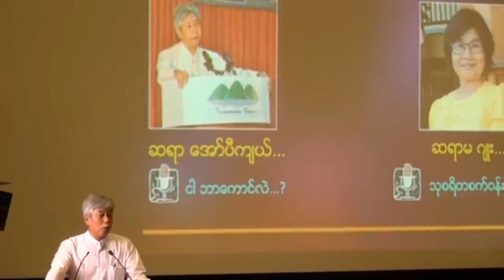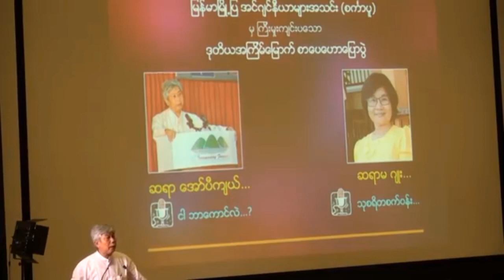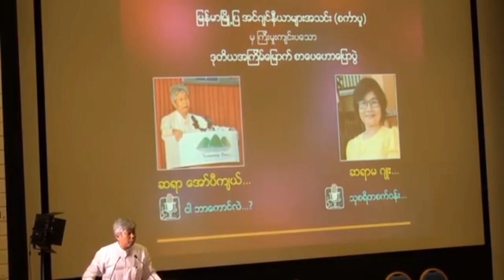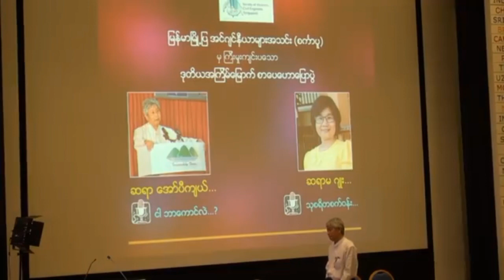ငါဘာကောင်လဲဆရာအော်ပီကျယ်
ဘေကုန်ရကျိုးနပ်ပါစေမယ်။
မိတ်ဆွေတို့အကျိုးတစ်စုံတစ်ရာရရှိအောင်တင်ဆက်ပေးသွားမှာဖြစ်ပါတယ်။